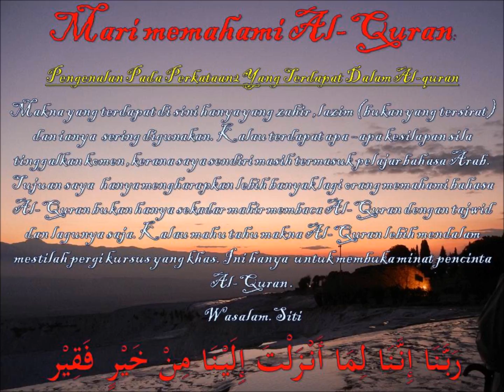memahami Al-Quran dgn perkataan جاء